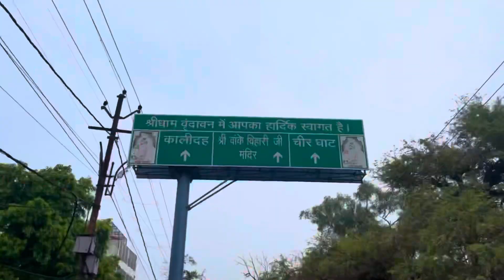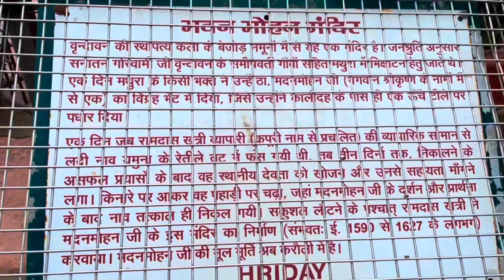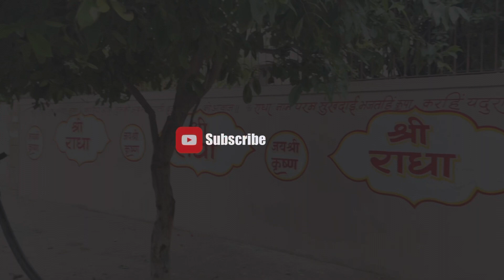Ep 1 Vrindavan Dham | Hare Krishna sab Bhakto ko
Vrindavan is very famous and tourist come here from all over the world. Vrindavan is the place of Lord Krishna and there are more than 5000 temples in vrindavan. So in this video I will show you so many temples of vrindavan and a complete guided and virtual tour of vrindavan so you can also make plans for vrindavan tour.

Vrindavan ke baare me hm sabhi ne suna hai jaha aapko har taraf Radhe Radhe ki bol sunai deti hai aur yaha puri duniya bhar se tourist aate hai jaha aapko 5000 se bhi jyada temples dekhne ko milenge. Is video me aapko vrindavan ke bare me aur yaha ghumne ki puri jankari milegi aur vrindavan ghumne me aapka kitna kharch ho skta hai aap ye bhi jan kar apna vrindavan ghumne ka tour plan bana skte hai.

In vrindavan you can visit
1. banke bihari temple
2. radha vallabh temple
3. iskon temple
4. prem mandir
5. shri vaishno devi dham temple
6. radha raman temple
7. rang ji temple
8. akshay patra
9. chandrodaya temple